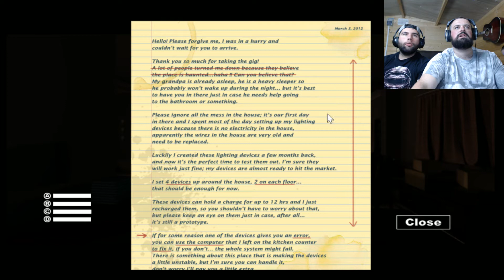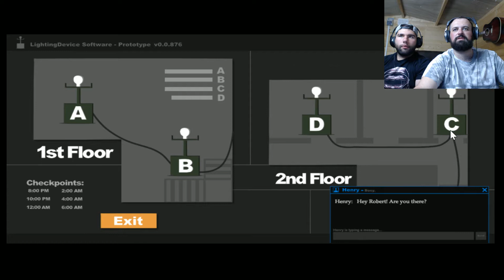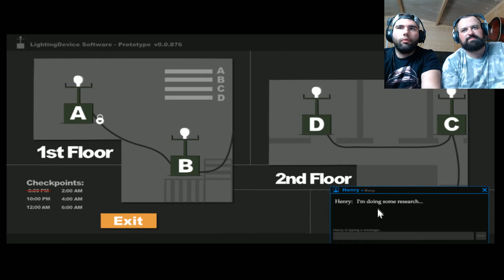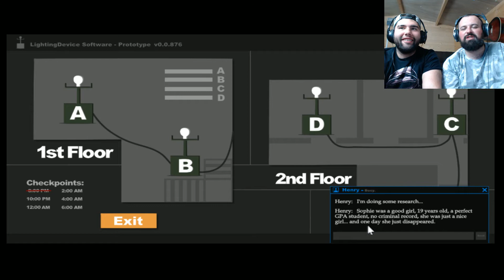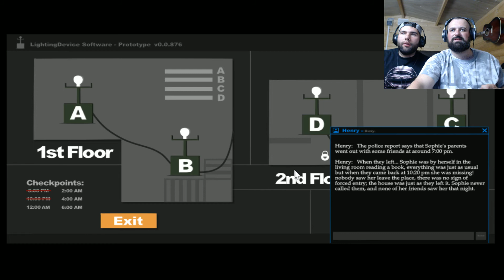SOPHIES CURSE - BIG 'OL NOPE TO THIS GAME!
Watch us get utterly terrified in our first video! Sophies curse is a truly terrifying experince with gameplay similar to that of FNAF and fans of those games should definately give this a try!